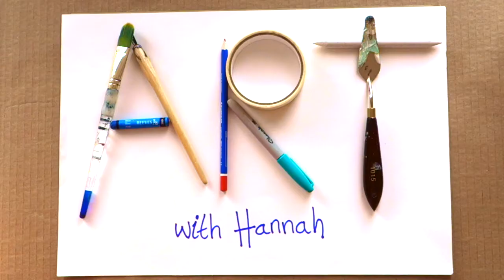Quick demo - Colourful candle jar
Learn to make a colourful candle holder inspired by nature - all you need is an empty jar and some coloured paper! Then add your own designs in felt-tip/sharpie, light the candles and see your images come to life 😊